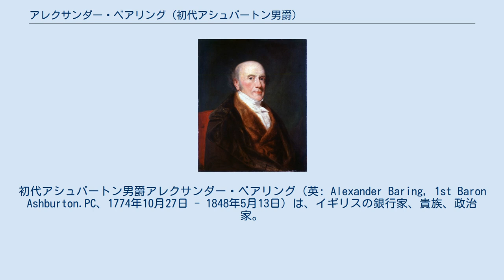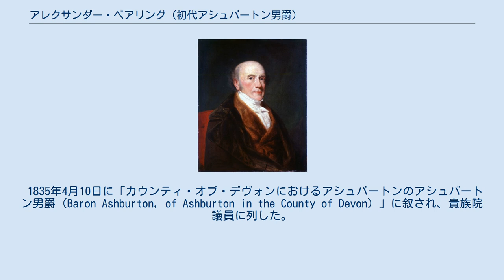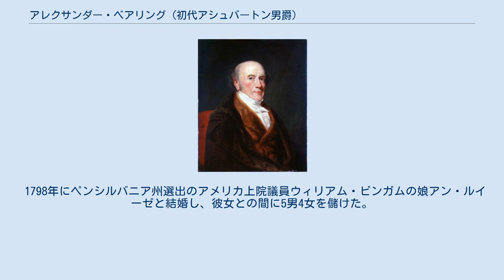アレクサンダー・ベアリング (初代アシュバートン男爵)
初代アシュバートン男爵アレクサンダー・ベアリング（英: Alexander Baring, 1st Baron Ashburton.PC、1774年10月27日 - 1848年5月13日）は、イギリスの銀行家、貴族、政治家。
 アメリカ合衆国に造詣が深く、ベアリングス銀行のアメリカ進出を進めた。
 1774年10月27日、ベアリングス銀行の創設者である初代準男爵サー・フランシス・ベアリングとその妻ハリエット（旧姓ヘリング）の次男として生まれる。
兄に準男爵位を継承するサー・トマス・ベアリングがいるが、兄は東インド会社に勤務していたため、弟であるアレクサンダーが若い頃から銀行家として訓練を受けた。
 19世紀に入ってまもない頃に父が引退すると、長兄トマス、長弟ヘンリーとともにベアリングス銀行を継承した。
これに伴って1807年に「ベアリング・ブラザーズ」と社名を変更している。
兄弟の中でも彼が最も主導的で1810年の父の死で代わってベアリングス銀行頭取となる。
 アレクサンダーはアメリカ進出を積極的に推し進めた。
建国されたばかりのアメリカ合衆国のロンドンにおける代理人となり、1803年にはアメリカがフランスからルイジアナを買収できるよう取り計らい、その代金であるアメリカ政府債の発行の引受を行っている。
1828年にはアメリカでのビジネス拡大を狙ってアメリカ人銀行家ジョシュア・ベイツをベアリング家以外から初めてパートナーに迎え入れた。
その後の1830年に経営から引退している。
 1806年にトーントン選挙区から庶民院議員に初当選して以来（1826年まで同選挙区から当選、1826年から1831年までキャリントン選挙区、1831年から1832年までセットフォード選挙区、1832年から1835年まで北エセックス選挙区から選出される）、政界でも商業関連の問題で積極的に活動している。
 1834年から1835年にかけては第2代準男爵サー・ロバート・ピールの第1次内閣で通商長官と造幣長官を務めた。
 1835年4月10日に「カウンティ・オブ・デヴォンにおけるアシュバートンのアシュバートン男爵（Baron Ashburton, of Ashburton in the County of Devon）」に叙され、貴族院議員に列した。
 英領カナダとアメリカ合衆国の国教紛争をめぐって1842年にはアメリカに特使として派遣され、ウェブスター＝アッシュバートン条約を締結した。
 大英博物館やナショナル・ギャラリーの管財人も務めた。
 1848年5月13日に孫に当たる第4代バス侯爵ジョン・シンの邸宅ロングリートで死去。
爵位は長男ビンガムが継承した。
 1798年にペンシルバニア州選出のアメリカ上院議員ウィリアム・ビンガムの娘アン・ルイーゼと結婚し、彼女との間に5男4女を儲けた。